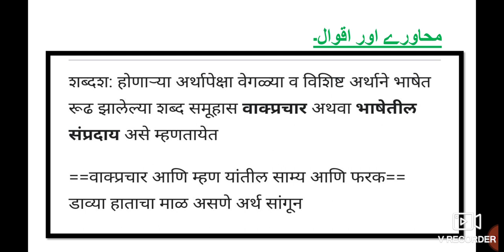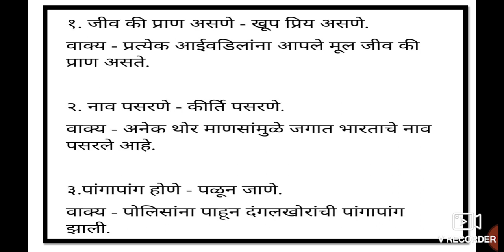Marathi Grammar मराठी व्याकरण वाक्प्रचार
Marathi Grammar Lessons 8th 9th 10th class video gives you complete information and Explanation about this video. URDU Medium channel by sir Abdul Sattar Khan provide quality online education for students of Urdu medium school IXth VIII Xth class Marathi Grammar.
Marathi vyakaran vakprachar
kal udkha
kal badla
shabdsampatti
samarthi shabd Marathi synonyms
achuk shabd udkha

Marathi antar antarbharti Grammar Writing Skill Question Answer activities Urdu Medium State Board New Syllabus class 8th 9th 10th URDU Medium Katha lekhan story writing skills patr lekhan Gadya Aaklan Awadta San Essay writing skills Marathi Composite upyojit lekhn Katha lekhan story writing skillsses. Urdu medium channel by sir Abdul sattar khan provide quality online education for students of Urdu medium 8th 9th 10th and 12th class.